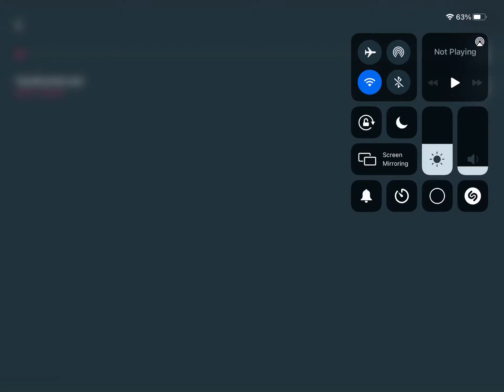Jenniferraymagicva (THIS IS WITH VOICE CHANGER)